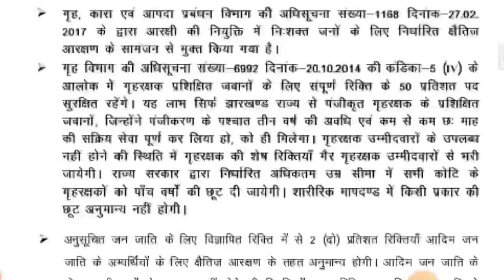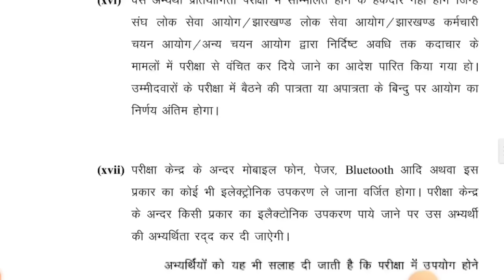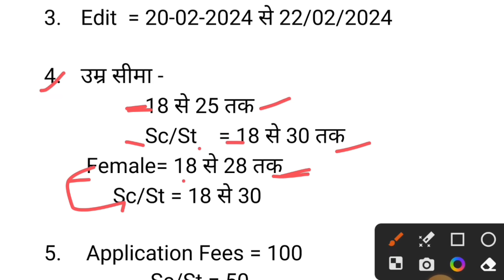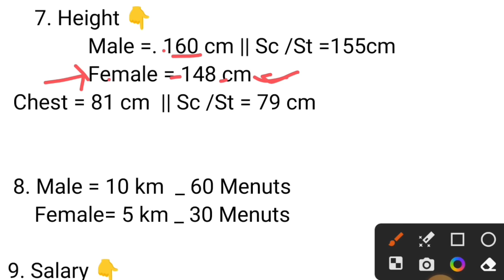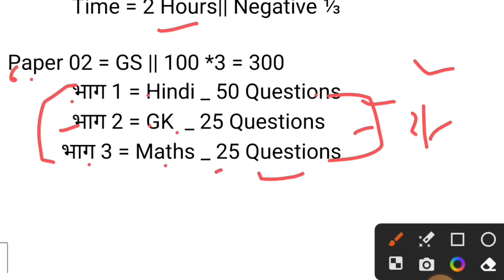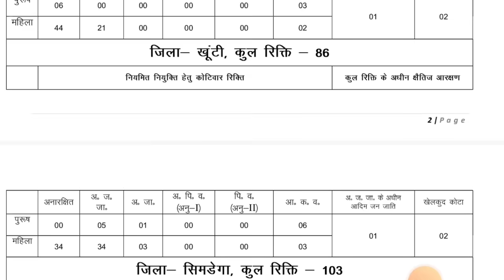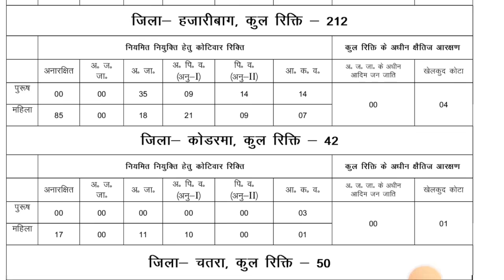झारखंड पुलिस की भर्ती आ गई ✅|| 10 पास से ✅| पहले दौड़ 🏃|| jharkhand police Bharti 2023-24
पुरे भारत के लिए झारखंड पुलिस भर्ती आ गई ✅|| 10 पास | लम्बाई 160 ✅| jharkhand police Bharti 2023-24
jharkhand police Bharti latest news
jharkhand police Bharti all india
jharkhand police Bharti
jharkhand police Bharti update
jharkhand police Bharti qualification
10 pas government job

WhatsApp चैनल से जुड़ने के लिए नीचे दिए गए link पर Click करे 👇